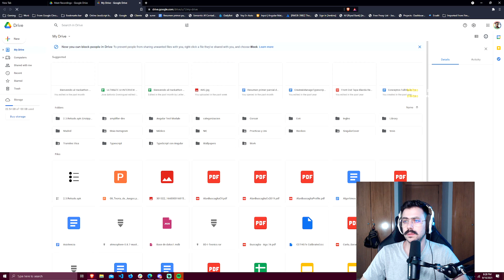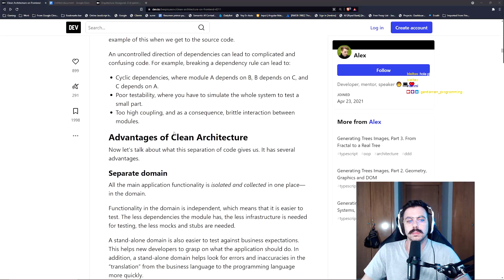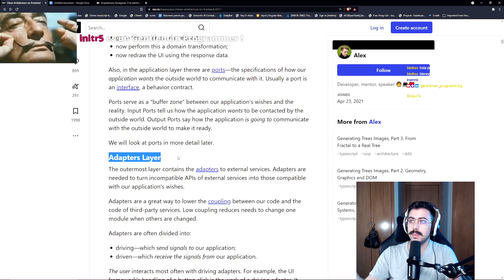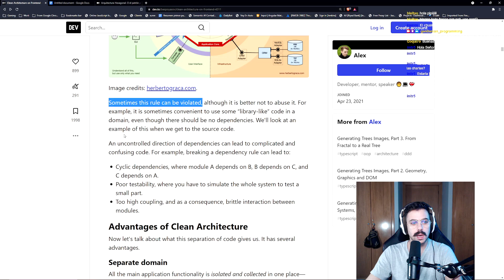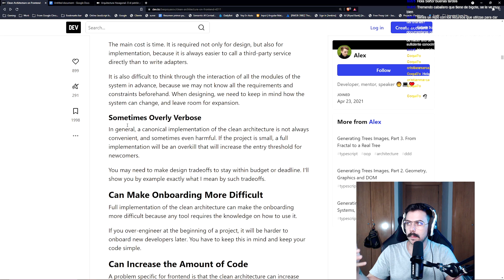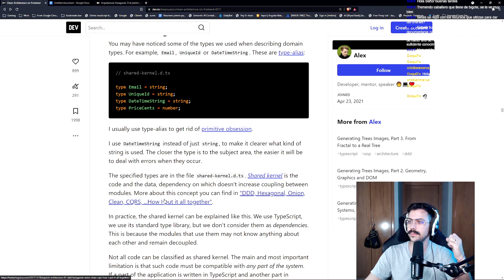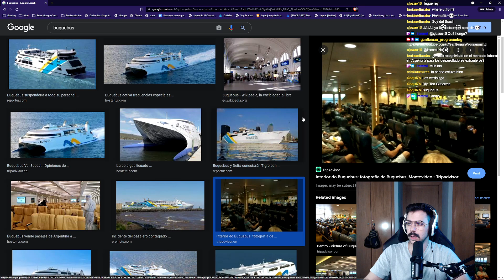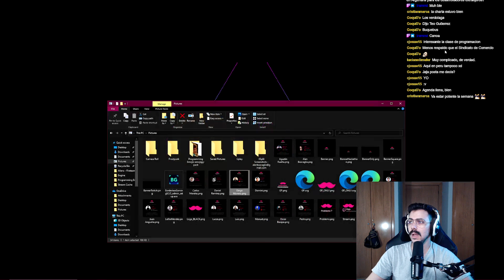Preparando webinar de "Clean Architecture" para el Hackathon por Twitch !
Buenas buenas mi gente !

Estuvimos en un stream improvisado mostrando la preparación de mi charla de “clean architecture” en el canal de twitch !
Al final se transformó en una clase y con tips y recomendaciones de cómo trabajar para el exterior.

A por ello !!

Link al libro "Cómo ser front-end sin fallar en el intento: Tus primeros pasos en la programación web"